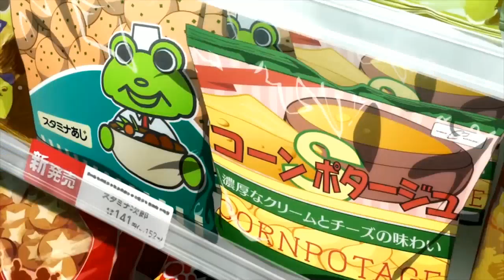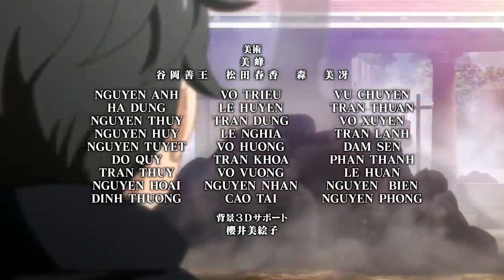Revisited: Re:Zero IS a Masterpiece. F*** You, Fight Me. (Part 1)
Episode 21 and we visit Mother's Basement for the first time with his video on Re:Zero.

In this part we talk about how we approach mega-popular anime, the themes of Re:Zero, and what makes good horror.